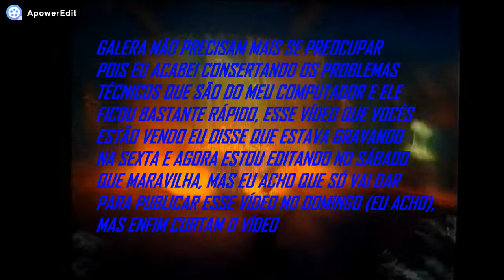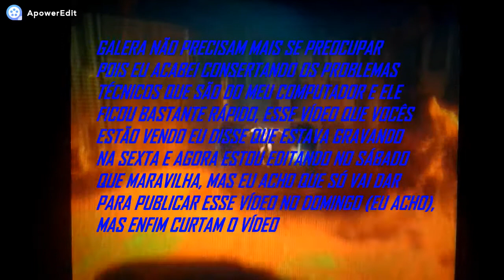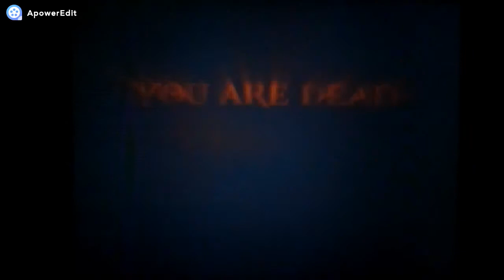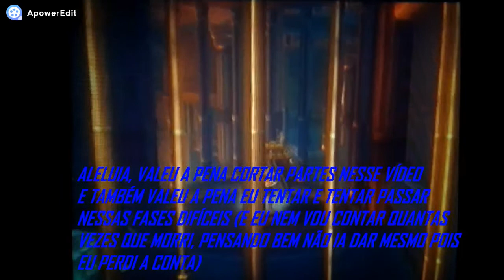God of War 2 - #19 A Fênix! [ PlayStation 2 - Gameplay ]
Fala galera, nesse vídeo conseguimos depois de MUITOS INIMIGOS DERROTANDO E VÁRIAS HORAS MORRENDO DE MUITO SUFOCO, LIBERTAMOS A FÊNIX para chegarmos no Templo das Irmãs do Destino.